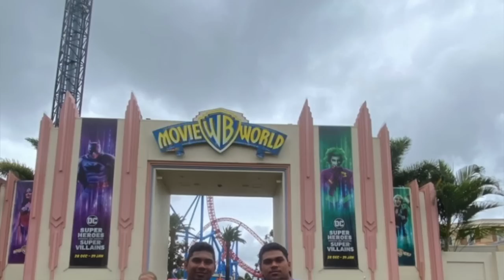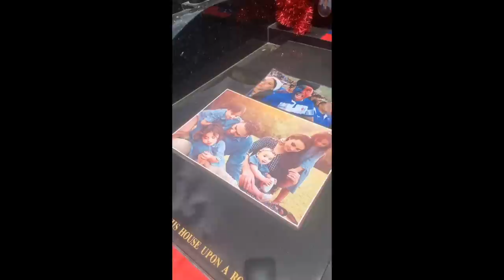Day 2 Samoan Family Reunion - Sports Day